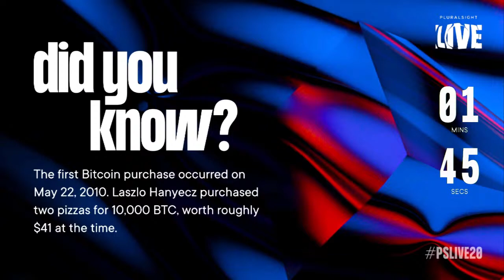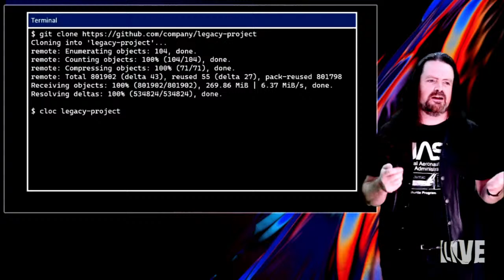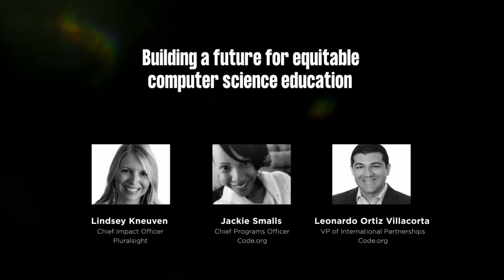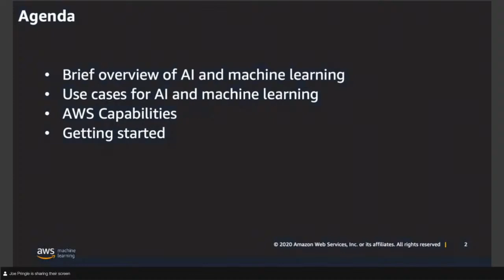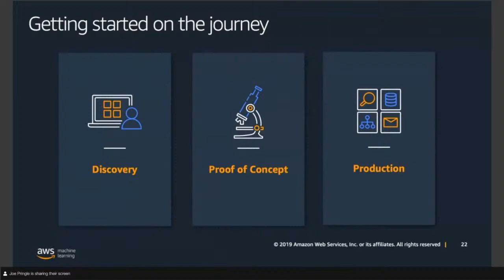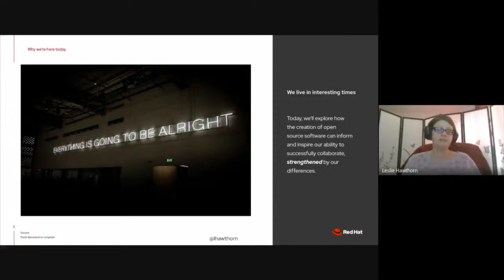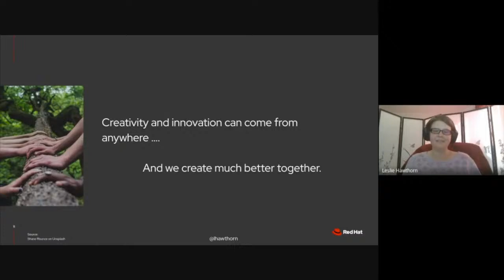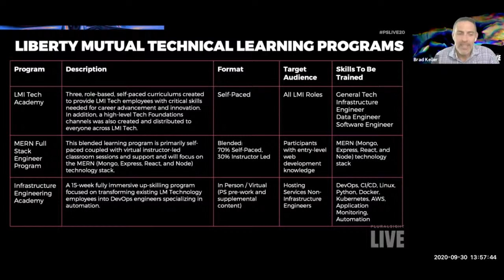Pluralsight LIVE 2020 - Preview Day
LIVE. Starts. Now! Tune in here to catch some breakout sessions and lots more fun.

If you'd like to access the full conference experience, register for free